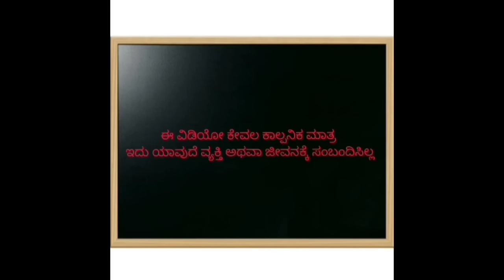ಶಾಂತಕ್ಕನ ಮನೆ ಕಥೆ